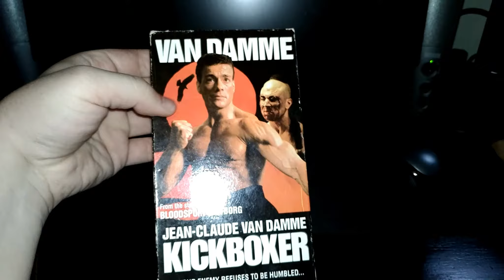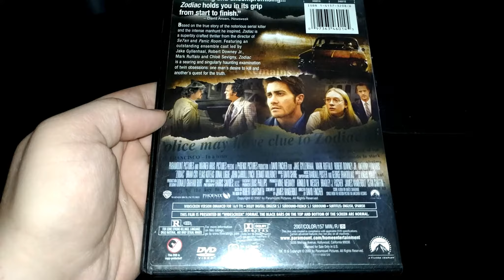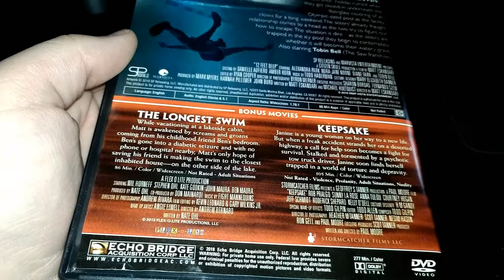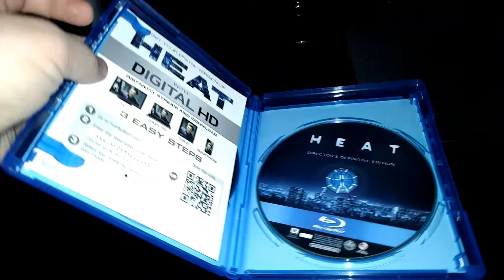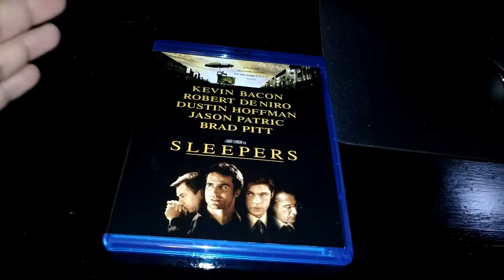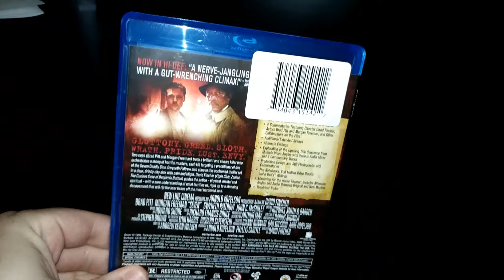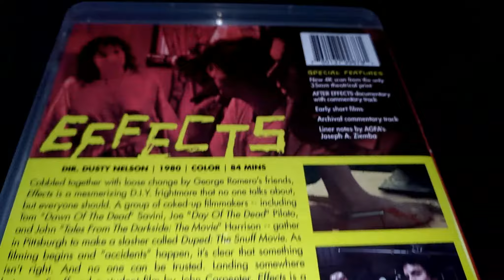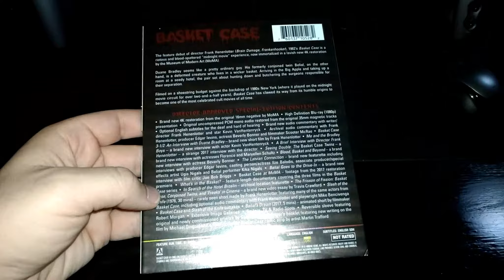Tuesday Hauls - VHS, DVD & Blu Ray Finds - 05/15/2018